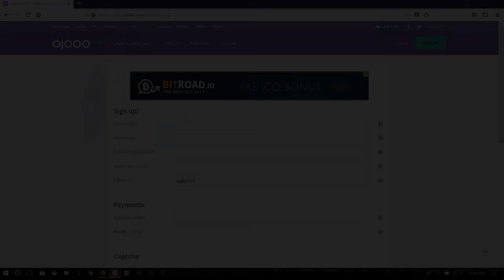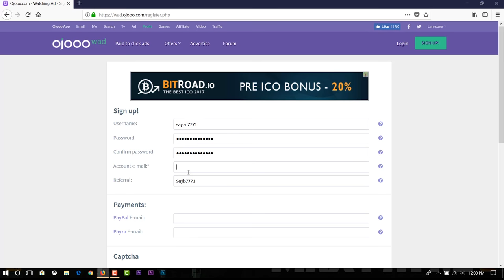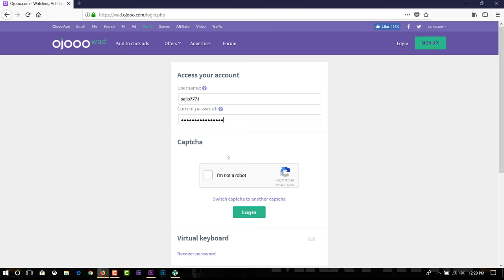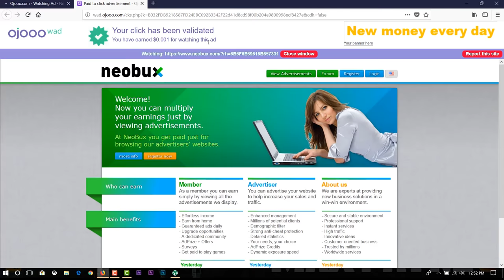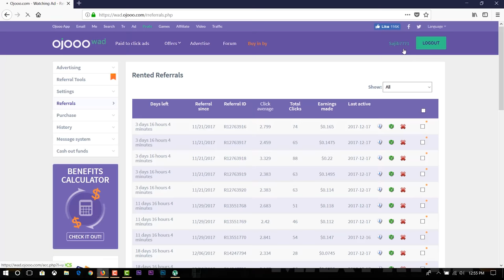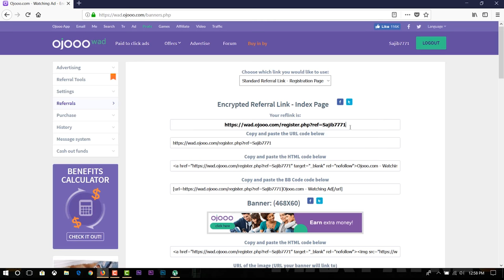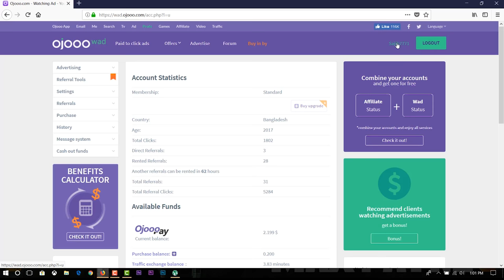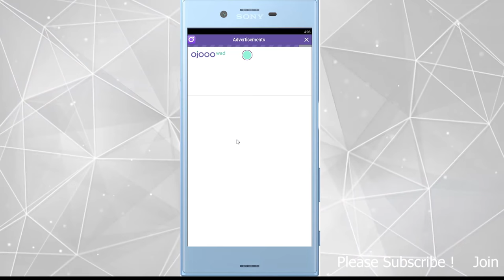How To Earn 100$ -200$ Per Month | 100% Payment | Ojooo Web 2018 Bangla Tutorial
This video I will show how to make money from online. Ojooo is a 100% trusted PTC site. And I will show how to create Ojooo account, how to make money from ojooo. Ojooo full bangla tutorial.